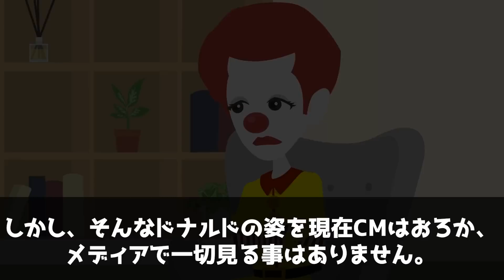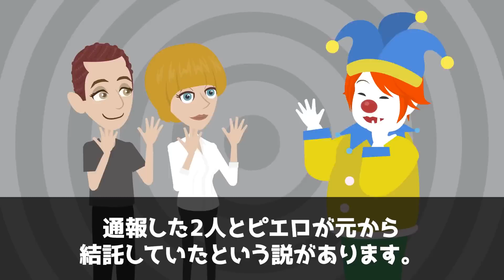マックからドナルドが消えた理由がヤバ過ぎた！【アニメ】【漫画】【実話】